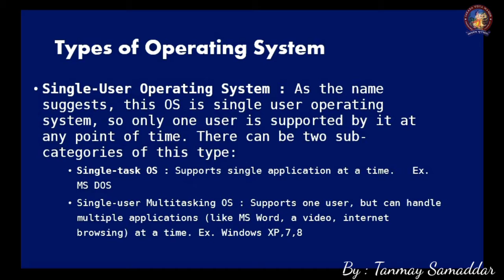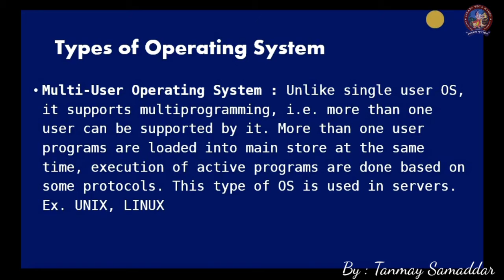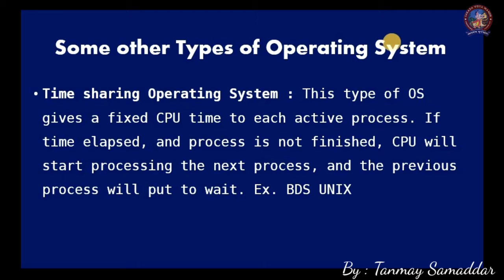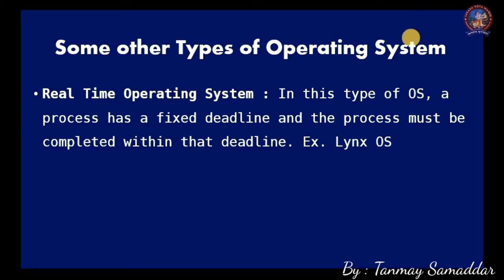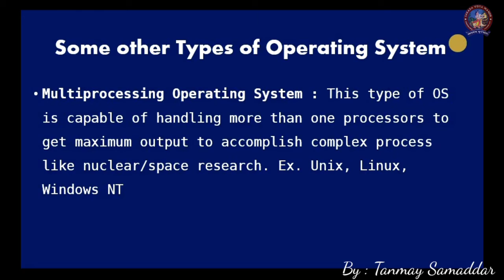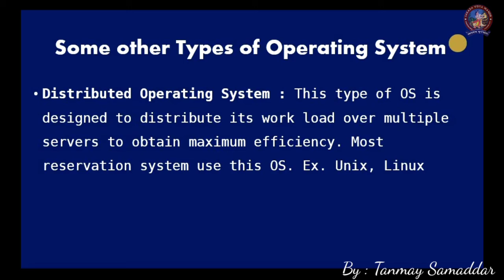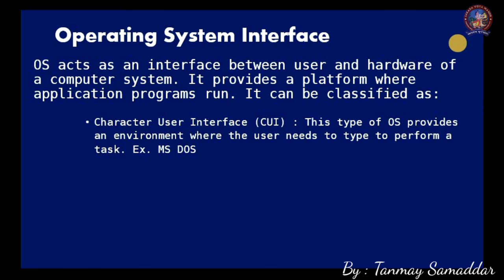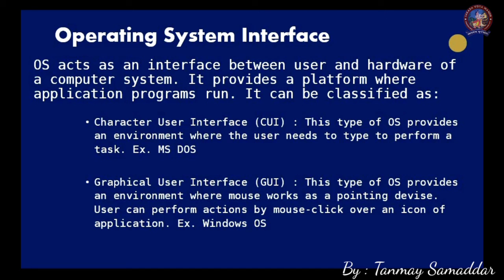Class IX: Types of Operating System